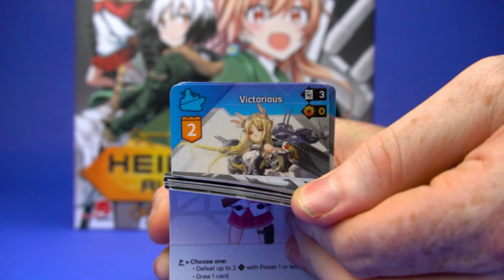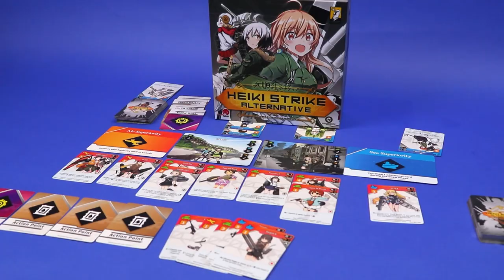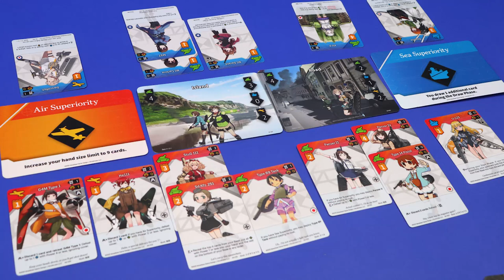Heiki Strike Alternative - Board Game Preview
About This Video: In this video, Good Owl Games shares with you a preview of the board game Heiki Strike Alternative from publisher Japanime Games and designers Afong Lee and Jesse Li. We discuss the topic of the game, the mechanics it uses, what the game is like on the table, how it looks and feels and of course its pros and cons. In summary, this is a well thought out game with an unusual premise!

Or check out the Gamefound campaign on October 5th: Coming Soon!